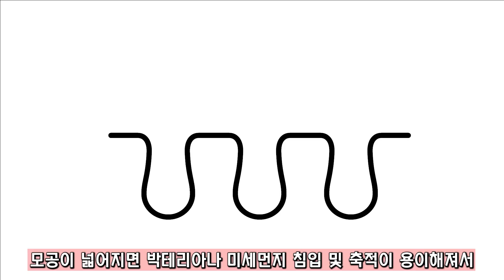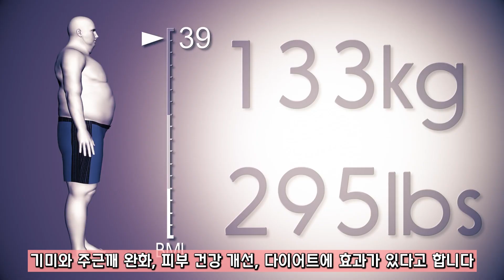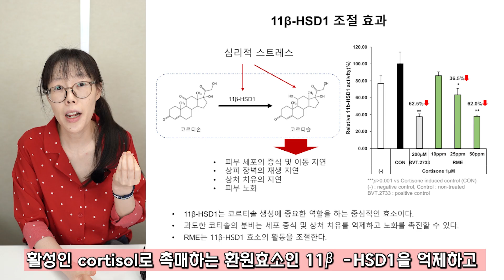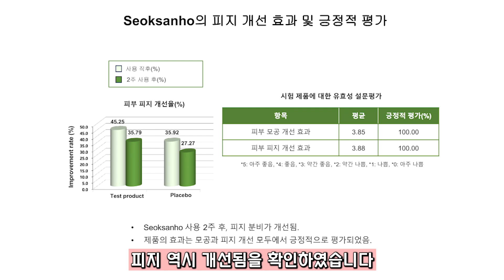🤫이 화장품을 쓰면 모공이 줄어들어요!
무더운 여름🌡️☀️ 점점 더 커져만 가는 모공 때문에 스트레스 받으시진 않으셨나요?!
이제는 모공 때문에 고민하지 마세요!

바이오스펙트럼에서 남원시의 찔레꽃으로부터 개발한 'Seoksanho'를 사용하시면
넓어진 모공을 개선할 수 있습니다🌺

'Seoksanho' 및 다양한 화장품 원료가 궁금하시다면!
👇 클릭하시고 sample 신청해주세요~!